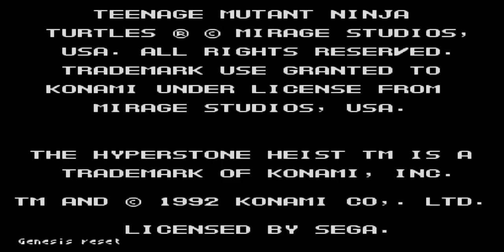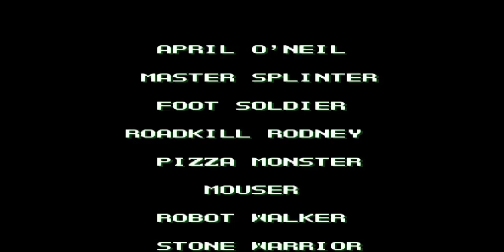Прохождение TMNT_THE_HYPERSTONE_HEIST Игра на (SEGA Genesis, Mega Drive, SMD) 1992 год Eng)